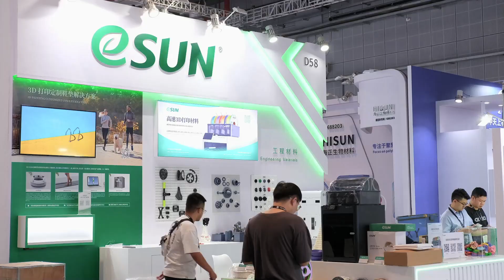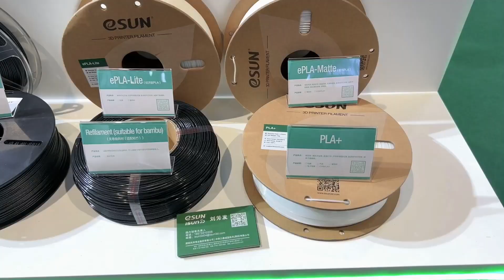eSUN TCT ASIA 2023 Exhibition Tour